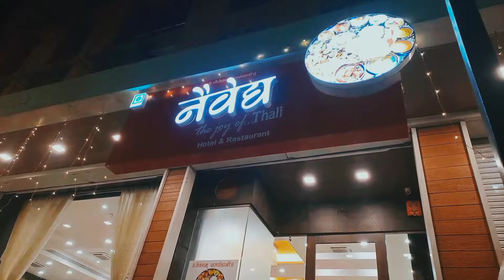Let's explore vegetarian meal "Naivedya Thali Restaurant" Pune, Maharashtra. अमर्यादित शाकाहारी थाळी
Naivedya Thali is a well known Restaurant brand for its specialty of delicious, vegetarian thali.
One of the best options across Pune, for unlimted vegetarian thali based meal. Good taste and quality.
Reasonably priced.
Big spacious place with pleasant ambience, quick service, courteous staff.
Perfect for Lunch/ Dinner with friends & Family.

Delivering happiness - one thali at a time! Whether it's a special occasion or just another day, a delicious thali always brings a smile to your faces 🙂

Book your table now to experience the ultimate dining experience! 📞🍴
Venue: Naivedya Thali Restaurants, Shivaji Nagar, Ghole Road, Pune
Reserve your tables now

 Have a brewtiful day!